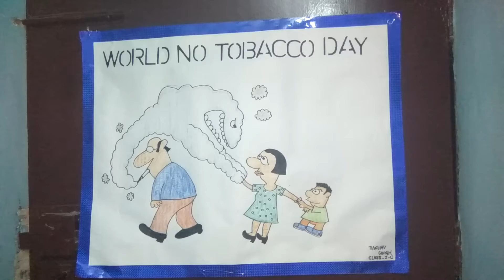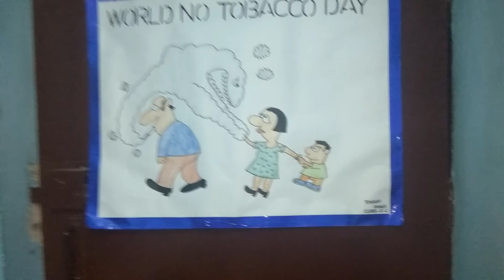World Tobacco Day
Chart paper for 1st class